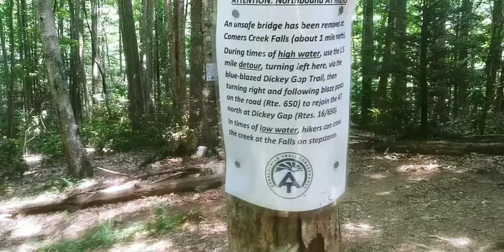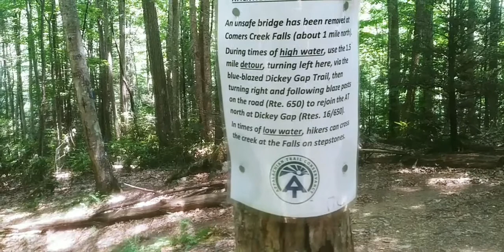COMERS FALLS At The End, Meantime- Streams, Creeks And Puddles NO LIE!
sooooo this video is just another day in the wilderness !!!